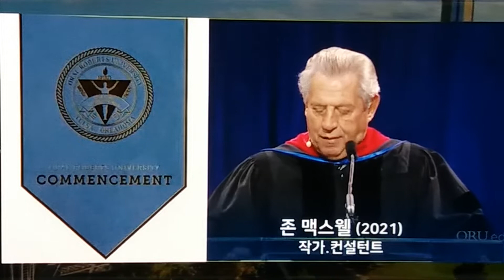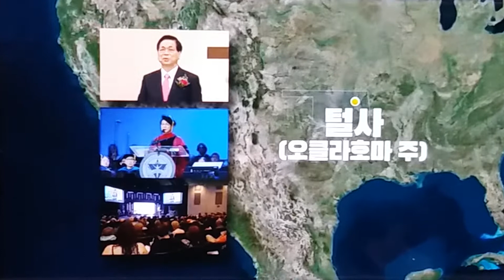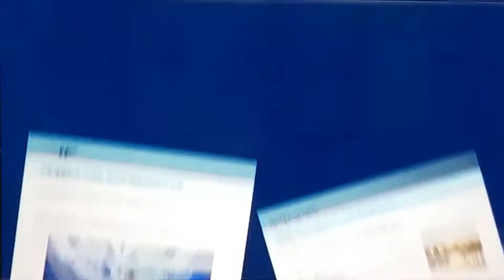여의도순복음교회/성찬주일/이영훈 목사/오랄 로버츠 대학교/ORU 명예 신학박사 학위 수여식/아시아기독교방송/[20220508]